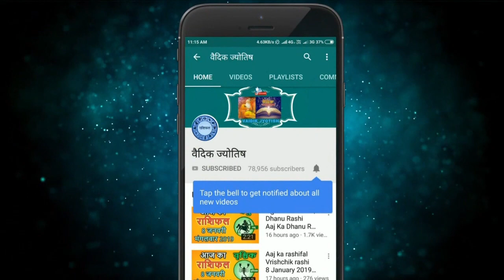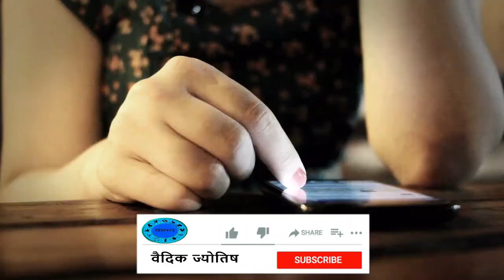Makar Rashi 12 September 2020 | Aaj Ka Makar Rashifal | मकर राशि 12 सितंबर शनिवार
12 September makar rashi
makar rashiJuly 2020
Dainik Rashifal,Horoscope,Astrology
12  सितंबर  मकर राशि
आज का राशिफल मकर राशि
मकर राशिफल